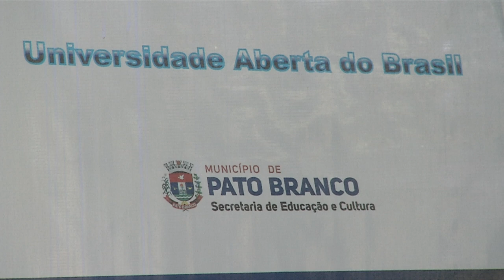Inscrições abertas para cursos da Universidade Aberta do Brasil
Educação: A Universidade Aberto do Brasil, polo de Pato Branco, está com as inscrições abertas para o curso de Letras, Português e Libras. As aulas são à distância e sem custo.